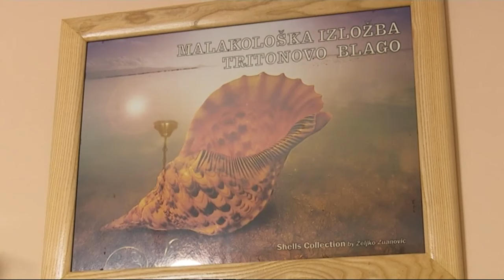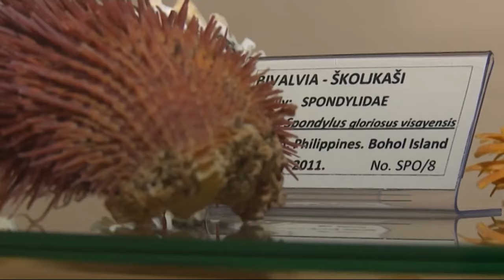SBTV - SBINFO - "Tritonovo blago" u blizini Broda - 26.12.2015.